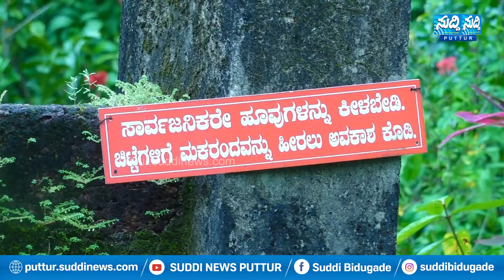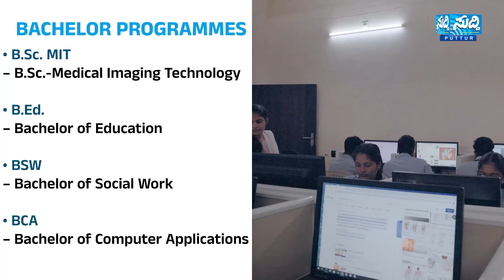ಕೊಳೆತು ನಾರುತ್ತಿದ್ದ ಸರ್ಕಾರಿ ಜಾಗವೀಗ ಪ್ರೇಕ್ಷಣೀಯ ಸ್ಥಳ ||ಚಿಟ್ಟೆಗಳ ಹಾರಾಟ ತಾಣ